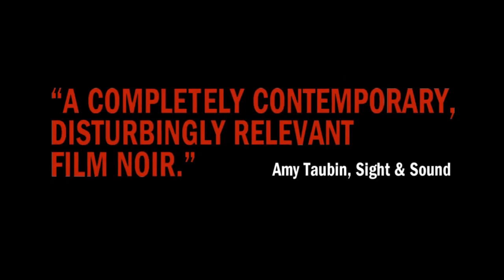'Bastards' Trailer | Moviefone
Acclaimed director Claire Denis's jagged, daringly fragmented and darkest film is a genuinely contemporary film noir inspired by recent French sex ring scandals involving men of wealth and power.